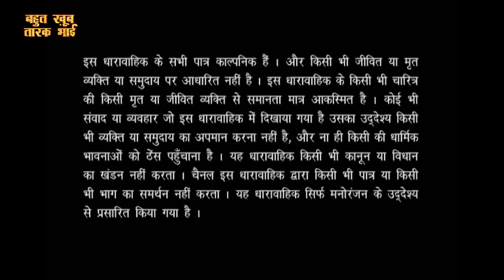हास्य का विषय | Bahut Khoob Taarak Bhai | Shailesh Lodha | Ep - 38 | Watch Full Episode Now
The talented host Shailesh Lodha welcomes three versatile poets Manohar Manoj, Shikha Srivastava and Ved Prakash Ved in the poetic show 'Bahoot Khoob'. Manohar Manoj makes everyone laugh with his unique poem on lifestyle of a poet. Shikha Srivastava then takes the podium with her Sringaar Rasa Poems and finally Ved Prakash Ved takes the audience on a humorous ride with his Hasya Rasa Chhands.Bahut Khoob is an attempt to bring all poets under one roof. Hosted by Shailesh Lodha, this poetry show brings together the best poets from various parts of the country for all poetry lovers out there. Watch this witty and humorous Hasya Kavi Sammelan and enjoy a hearty laugh with the funny poems of renowned poets.

Bahut Khoob is an attempt to bring poets from diverse backgrounds under one roof. Hosted by Shailesh Lodha, this show brings together impressive talent from various parts of the country making the show a delight for poetry lovers. Watch this witty and humorous ""Hasya Kavi Sammelan"" and enjoy a cheerful laugh with your family and friends.